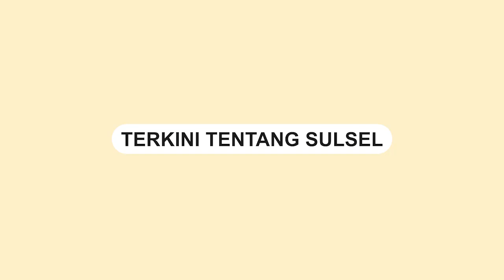Mobil Pelangsir BBM di Luwu Timur Terbakar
Sebuah mobil  terbakar dekat SPBU Lopi, Mangkutana, Luwu Timur.

Kejadian terjadi pada Rabu (15/11/2023) pagi.

Insiden ini mengakibatkan pemilik kendaraan mengalami luka bakar.

Saat ini korban tengah menjalani perawatan di RSUD I Laga Ligo Wotu.

Berdasarkan informasi, kendaraan tersebut digunakan untuk melansir BBM bersubsidi.

Dalam video tampak kendaraan Xenia ludes terbakar.
Video terkini dan terbaru..